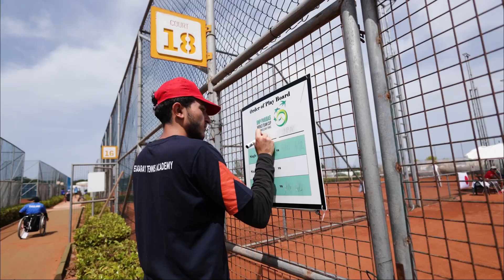Copa do Mundo TCR - 10/05/24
O Time Brasil BRB está nas semifinais da categoria Júnior da Copa do Mundo, que acontece em Antália, na Turquia. Nesta sexta-feira (10), Vitória Miranda e Luiz Calixto bateram a Bélgica, por 2 a 1, pela última rodada da fase de grupos da competição.

No Quad, os brasileiros perderam na semifinal, por 2 a 1, para os anfitriões e disputam o bronze.

No Masculino Open, os tenistas venceram a Tailândia, por 2 a 0, na disputa do 5° ao 8° lugar, enquanto as jogadoras do Feminino Open ganharam do Marrocos, por 3 a 0, na briga do 9° ao 12° lugar.

Neste sábado (11), os juvenis brasileiros buscam uma vaga na final do Mundial contra os Estados Unidos. No Quad, os atletas enfrentam a Austrália na disputa pelo bronze, enquanto o Feminino Open joga contra o Japão, pelo 9° lugar. No domingo (12), o Masculino Open duela com o Chile, pelo 5° lugar.

🎥 Green Filmes/CBT